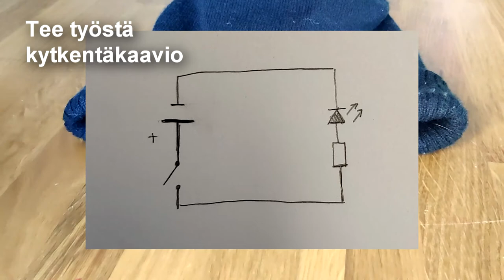Yksinkertainen ommeltava virtapiiri (ompeluohje)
Liittyy Arjen teknologiaa -jatkokurssiin, eli Älyvalohaasteeseen. Ohje ommeltavan yksinkertaisen virtapiirin tekemiseen. Tekijä: Jaakko Korpela